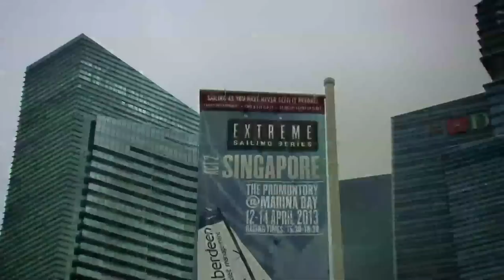Extreme Sailing Series | Ambitious Series confirmed for 2014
In 2014, the award-winning Extreme Sailing Series will embark on its most ambitious tour to date, with eight iconic Host Venues spanning three continents, over eleven months - including two brand new venues Saint Petersburg, Russia and Sydney, Australia.

Nine elite level teams representing seven nations, will compete to win the coveted Extreme Sailing Series trophy, including Olympic legend Sir Ben Ainslie, Volvo Ocean Race winner Franck Cammas, reigning champion and British Olympian Leigh McMillan and double Olympic gold medallist Roman Hagara - to name a few!

We cover all the major sailing events: America's Cup, Volvo Ocean Race, Vendée Globe, World Match Racing Tour and many more. We also help you discover new places. SailingNews TV channel also features boat tests, practical video guides and interviews with sailors.